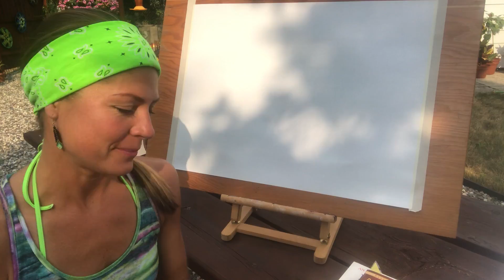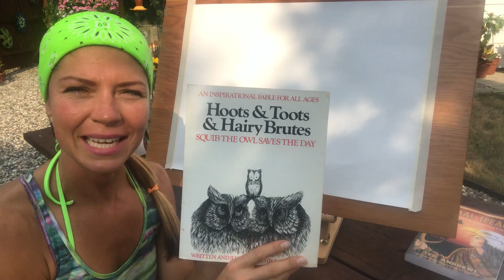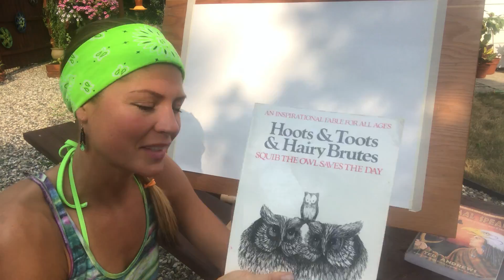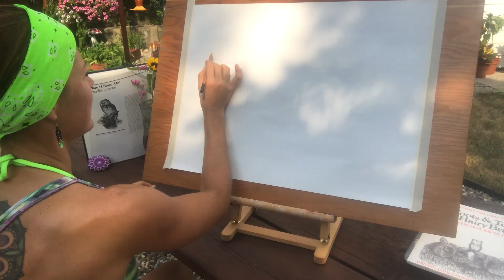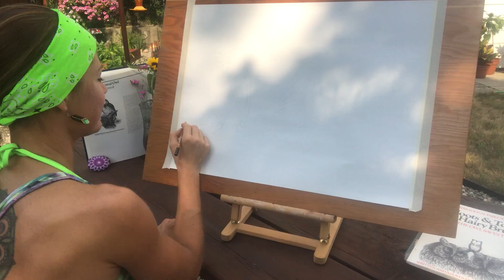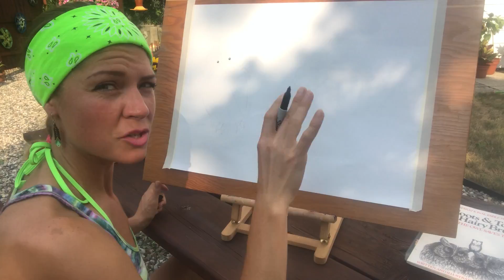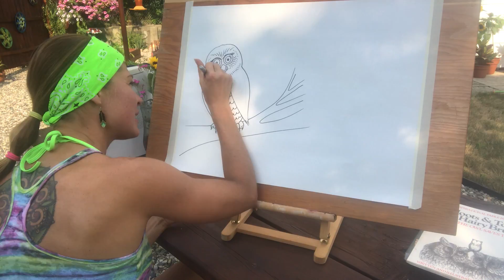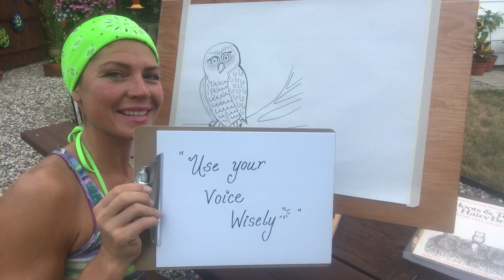Creative Owl Wisdom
Creative Adventure guide Tiffany Snyder leads you in drawing an Owl and shares 2 books that she uses in teaching:

Hoots and Toots and Hairy Brutes, Squib the Owl Saves the Day. By Larry Schles

Animal Speak by